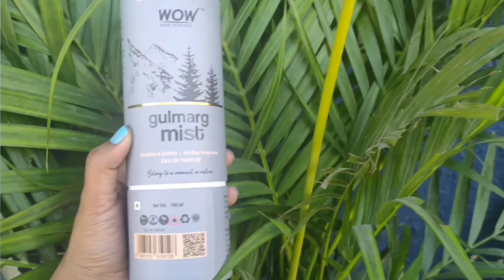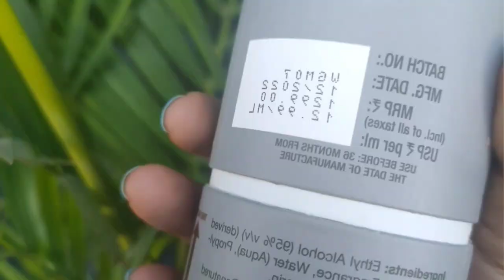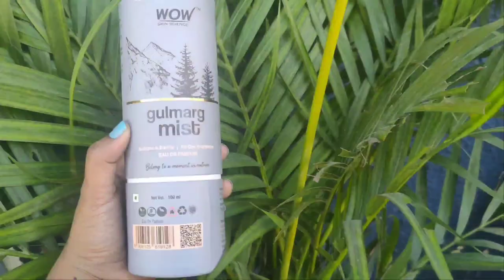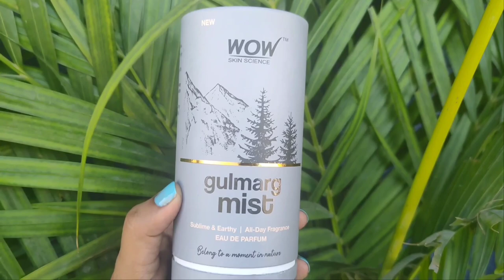Pick Or Kick? @Wow Skin Science Perfume Most Detailed Review Wow Skin Science Eau De Parfum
Perfumes U Must Try / Wow Skin Science Newly Launched Eau de Parfum Gulmarg Mist

WOW Skin Science Perfumes -All Day Fragrance, Long Lasting & Unisex Perfume Amazon Nykaa Flipkart Buywow